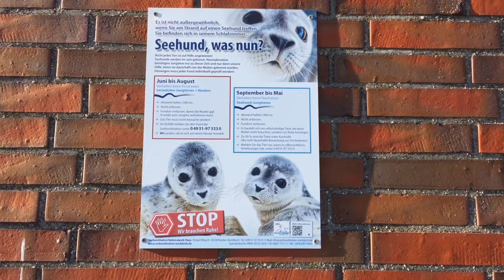Unterwegs am Hooksieler Sandstrand. Ein großer Badestrand in der Gemeinde Wangerland!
Der Strand Hooksiel (auch Nordseestrand Hooksiel) ist ein künstlich angelegter Badestrand in Hooksiel in der Gemeinde Wangerland in Niedersachsen.[1] Der Strand liegt zwischen dem Hooksieler Campingplatz und dem Hooksieler Außenhafen, dabei überwiegend auf der meerzugewandten Seite der Landzunge zwischen der Nordsee und dem Hooksieler Binnentief. Für den Besucher ergibt sich so der Eindruck, dass der Strand auf einer Art Nehrung liegt.

Der Strand in Hooksiel verfügt über die Bereiche Textilstrand, FKK-Strand und Hundestrand.[2] Etwas räumlich getrennt liegt ganz im Westen der Strandbereich des Hooksieler Campingplatzes. Bis auf diesen Bereich sind genannte Strandabschnitte aber räumlich nicht scharf getrennt. Der Sandstrand ist rund 3,5 Kilometer lang und zwischen 50 und 70 Meter, nur im Bereich des Campingplatzes bis zu 150 Meter breit. Es folgt ein rund 150 Meter breiter Wiesenstreifen. Damit ist der Strand Hooksiel einer der größten Strände der ostfriesischen Halbinsel. Der Strand wird landeinwärts durch einen Deich begrenzt. Unmittelbar hinter dem Deich verläuft mit der Bäderstraße eine nahe Zufahrtsstraße, an der mehrere Parkplätze liegen.

Während der Badezeiten wird der Strand durch Schwimmaufsichten überwacht. Der Strand liegt am Niedersächsischen Wattenmeer, Baden und Schwimmen sind also von den Gezeiten abhängig. Bei Ebbe zieht sich das Meerwasser teilweise mehrere Kilometer zurück.

Seit der Schließung des Geniusstrandes bei Wilhelmshaven ist der Strand Hooksiel der Sandstrand, der der Großstadt Wilhelmshaven am nächsten liegt. Durch die verkehrsgünstige Lage zur nahen Autobahn A 29 und die kostenfreien strandnahen Parkmöglichkeiten ist der Strand für die Tages- und Wochenendtouristen aus dem südwestlichen Niedersachsen, aus Bremen und Teilen Nordrhein-Westfalens sehr attraktiv.